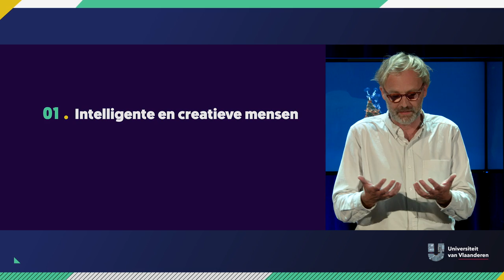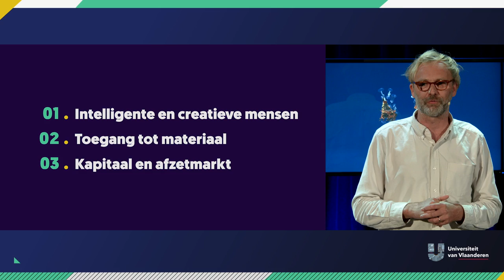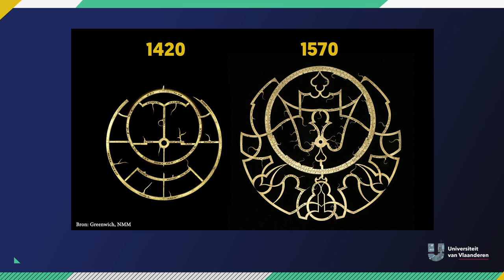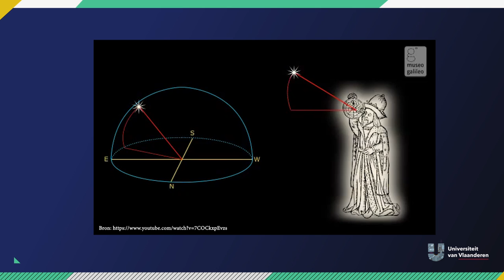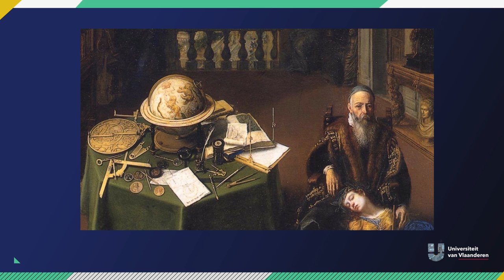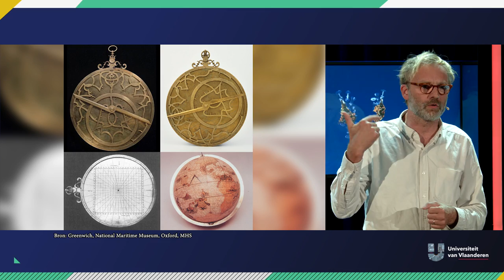Was Leuven het Silicon Valley van de 16e eeuw?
Sinds de jaren '70 is Silicon Valley the place to be qua innovatie of technologie.  In de 16e eeuw was the place to be... Leuven. Daar kwam alle vernieuwing vandaan, daar moest je naartoe als je méé wilde zijn. Koenraad Van Cleempoel is kunsthistoricus aan de UHasselt en wijdde zijn doctoraat aan dit onderzoek.